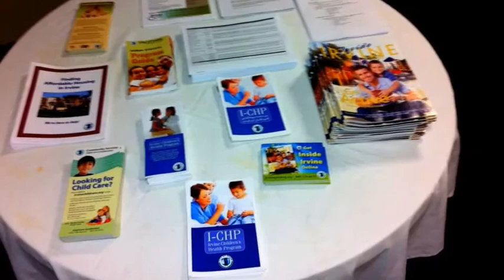OC PLAZA PARS Seminar/ Guests SuKhee Kang and Don Wagner.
2575 McCabe Way, Irvine CA 92614. Call OC PLAZA at for more info about Office Spaces, Gala Venue , Church Space, Weddings, Birthday's, Anniversaries, Company Events and more.